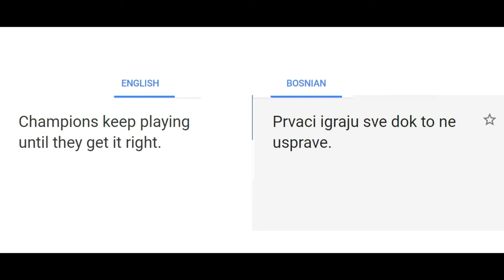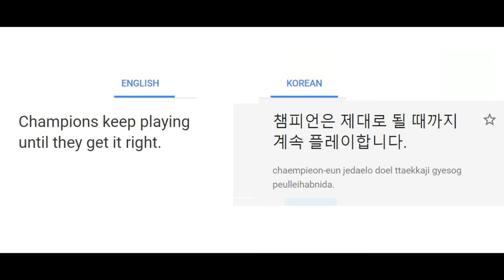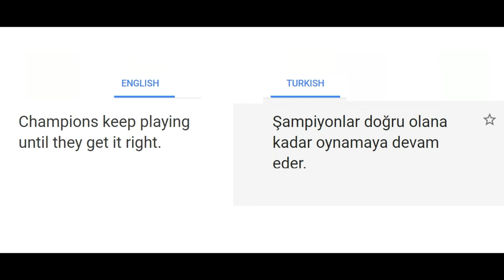Champions keep playing until they get it right. Billie Jean King. in different languages